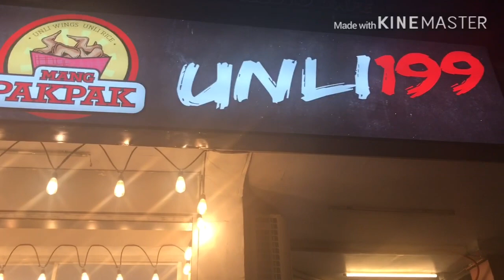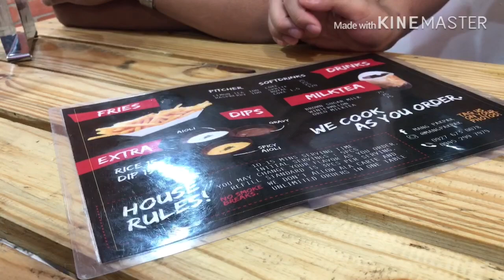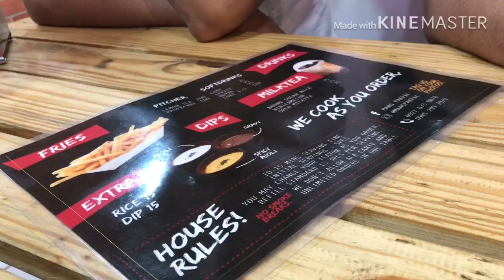MANG PAKPAK VALENZUELA, Swak nga ba? || Clarisse Ann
📍MANG PAKPAK VALENZUELA
- 70 MacArthur Highway Marulas, Valenzuela City
(Near Sm Valenzuela, Goodies, and Fatima)

✅ Unli Wings,Tenders and Rice for only P199

Kindly check their Fb page for more info 😊
@Mang Pakpak Valenzuela

if you're new to my channel dont forget to